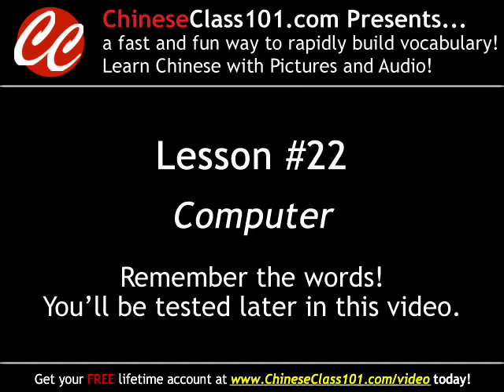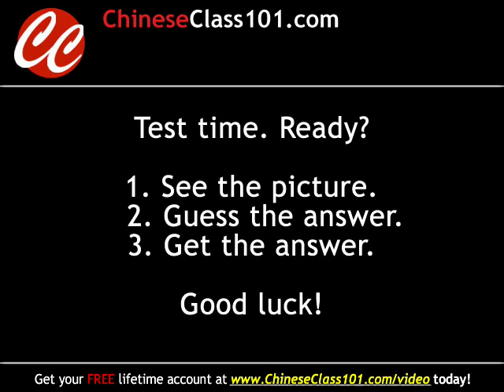Learn Chinese With Pictures - Computers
With this video you will improve your Chinese skills.
↓Check how below↓
If you don't understand much Chinese and want to be able to understand and speak it, this video is made for you because it will get you to improve your Chinese skills!
ChineseClass101 is here to help you progress in your Chinese study.